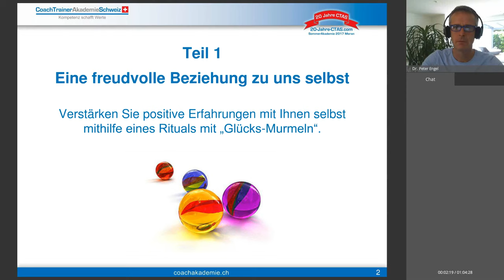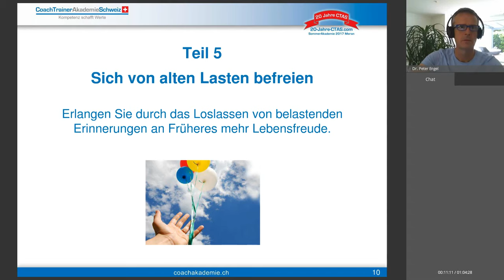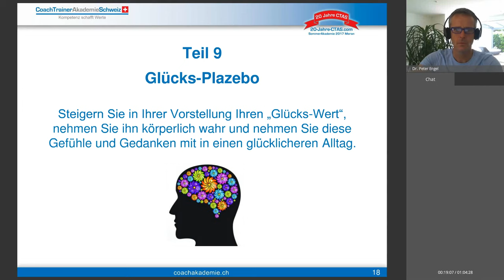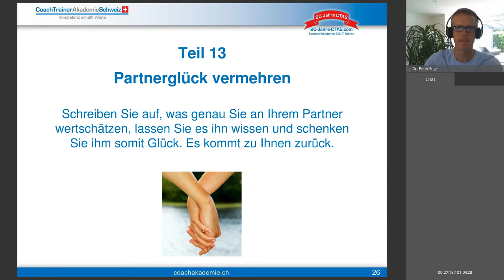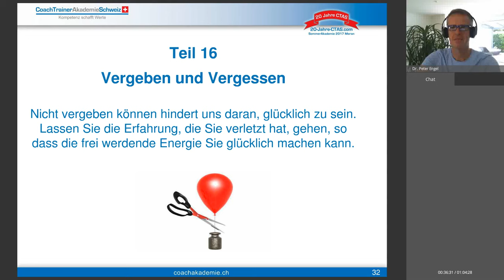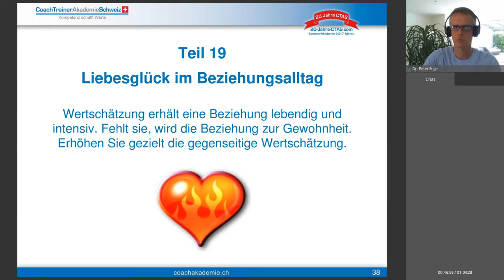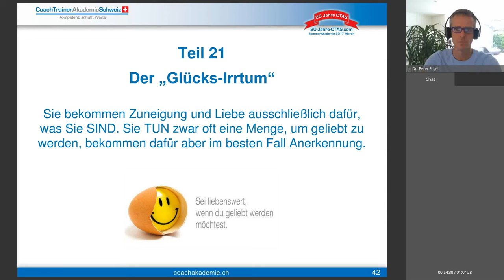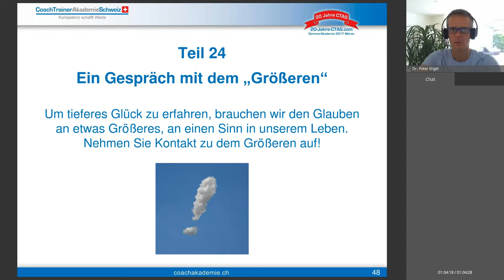Coaching - Glückstipps 1